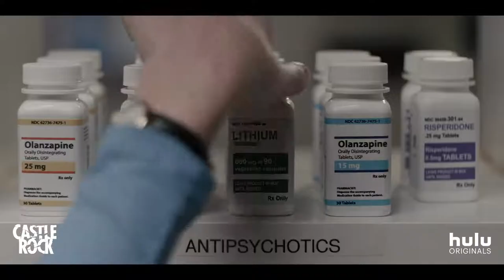CASTLE ROCK season 2 trailer (2019) | PLANET DARK